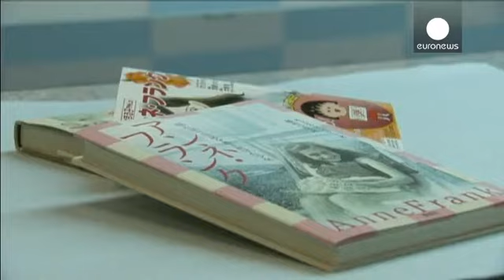La comunidad judía de Tokio repone los ejemplares saboteados de 'El diario de Ana Frank'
'El diario de Ana Frank' vuelve a las bibliotecas de Japón. La comunidad judía de ese país y la embajada israelí han donado unas trescientas copias del libro. El acto oficial ha tenido lugar en el ayuntamiento de Suginami, en Tokio. En este lugar fueron destrozados unos 120 ejemplares.

"Pienso que estas acciones también podrían haber tenido una parte positiva. Porque la reacción de la sociedad ha sido muy positiva, mostrando mucho rechazo hacia esos hechos. Así que pienso que la gente va a ref...